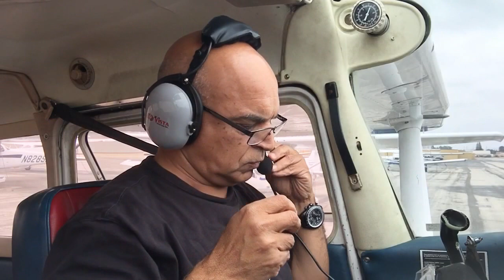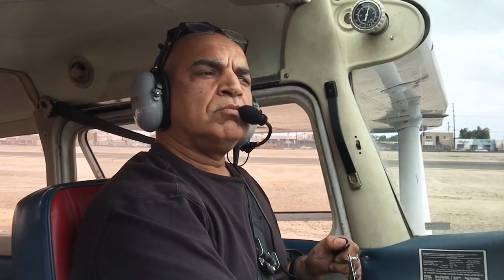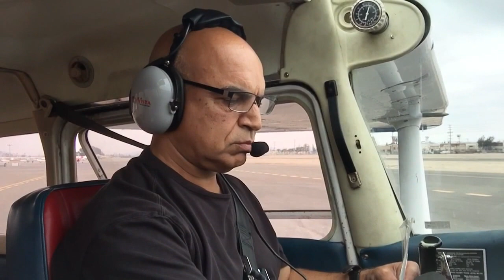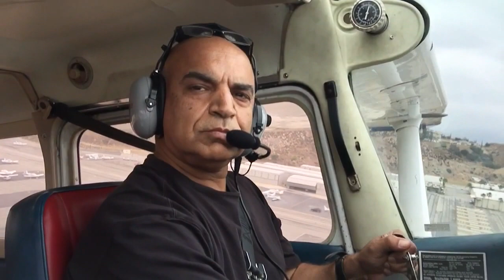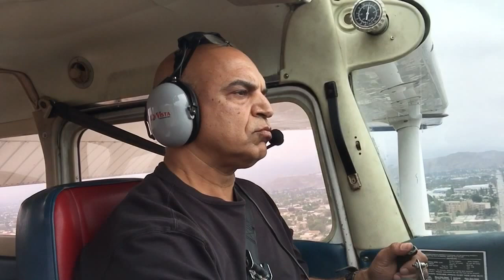Me having fun in summer 2016